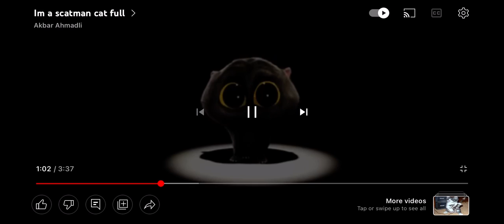Me after drinking some soda right before bed